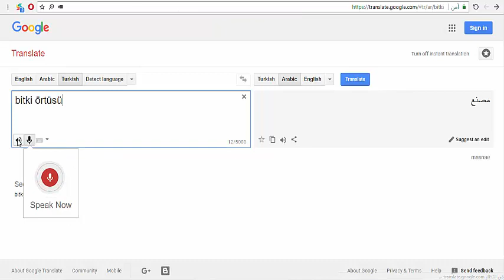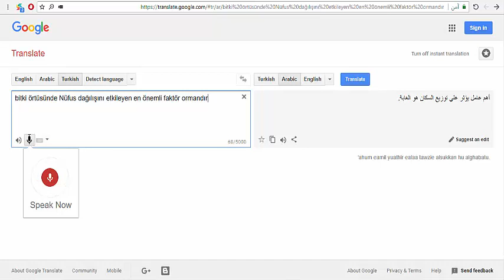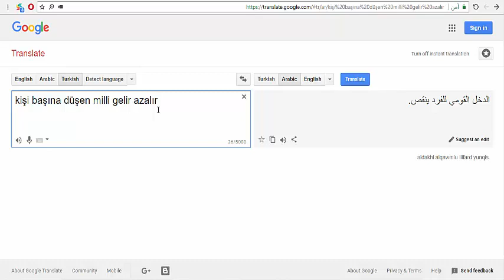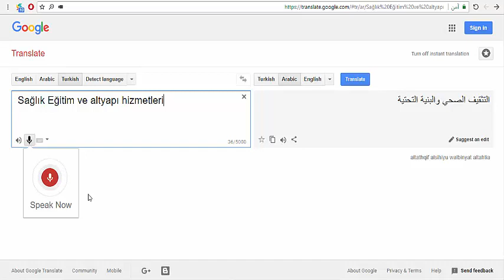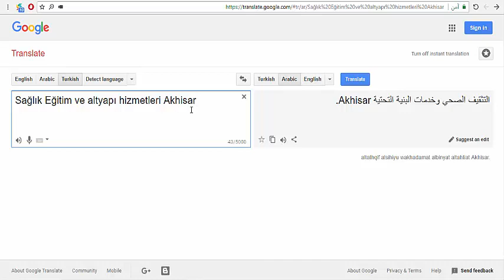طريقة سحرية لإتقان اللغة التركية قراءة وكتابة ومحادثة